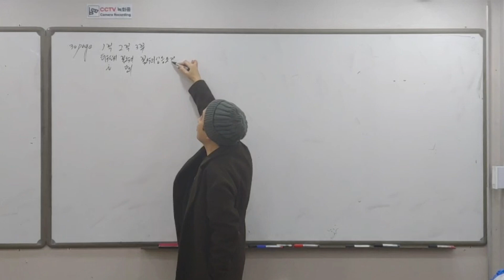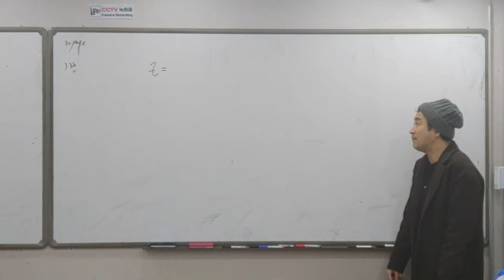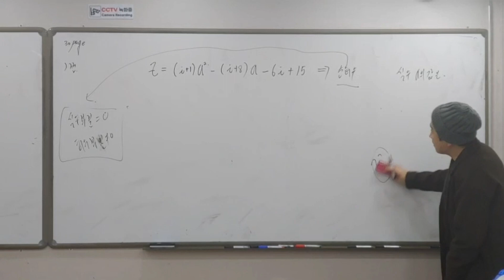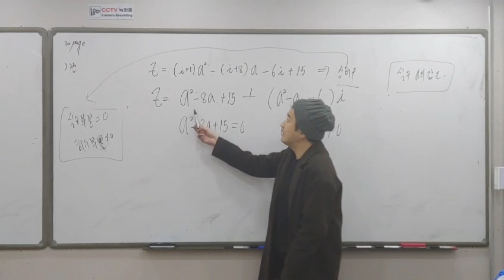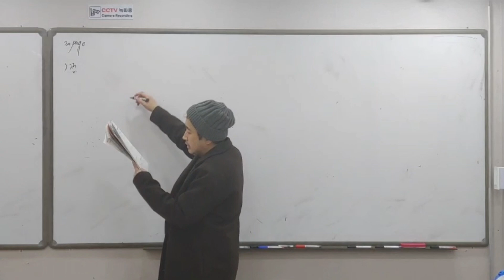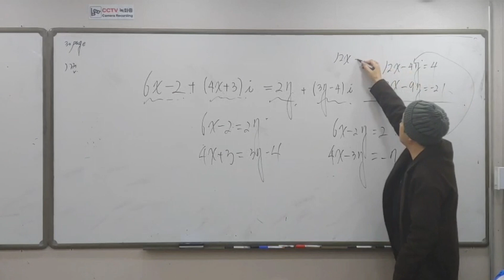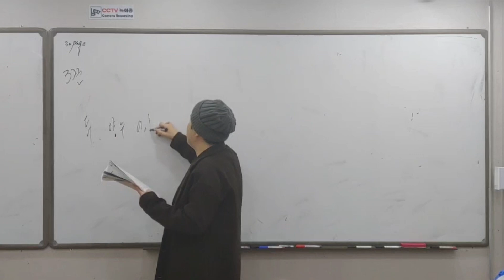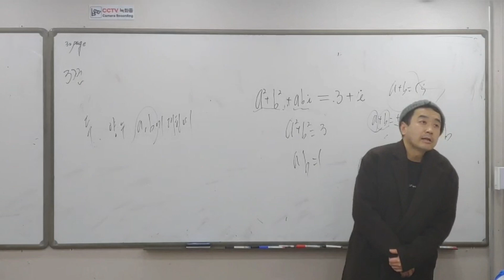고1수학 1학기 고등수학 상 일품강의 30페이지 1번 2번 3번 풀기❤️ -수학쌤 러프케이-